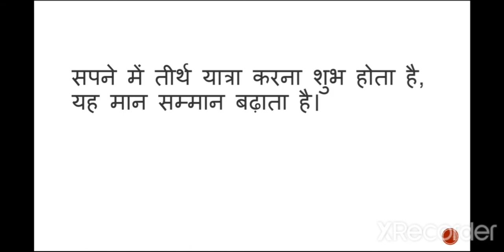सपने में तीर्थ यात्रा करना क्या मतलब होता है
सपनों की अनूठी दुनिया सदा से रहस्य और शोध का विषय रही है। पुराण विशेषज्ञ, मनोविज्ञानी और स्वप्नशास्त्री  इन तीनों प्रकार के विद्वानों का स्वप्न फल के विषय में अलग-अलग मत होता है।

*cleam&dry